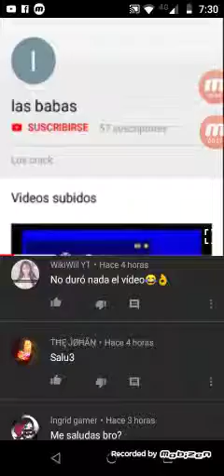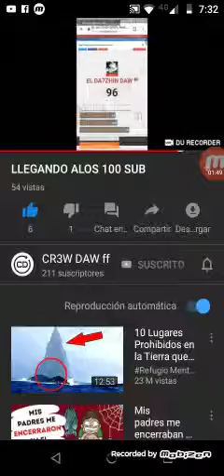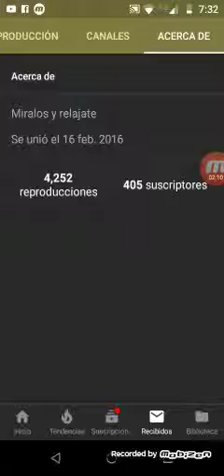Les presento el canal de mis subs